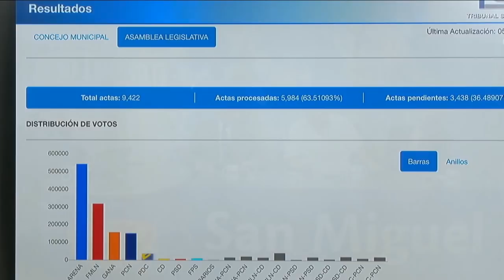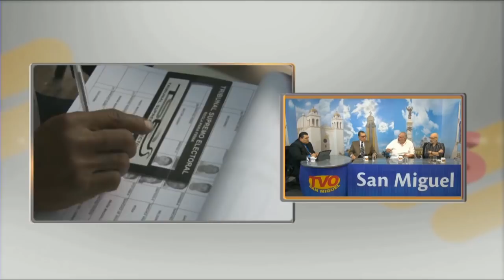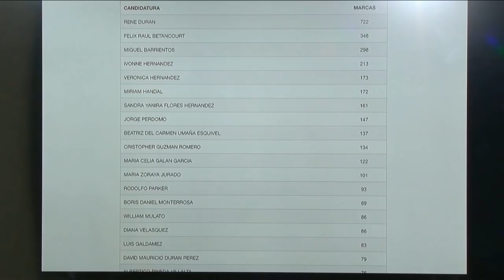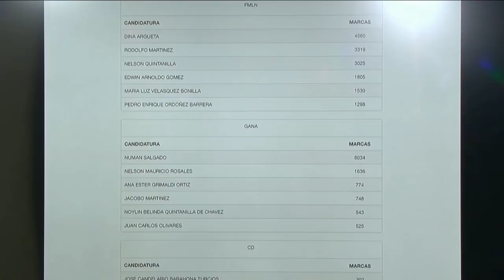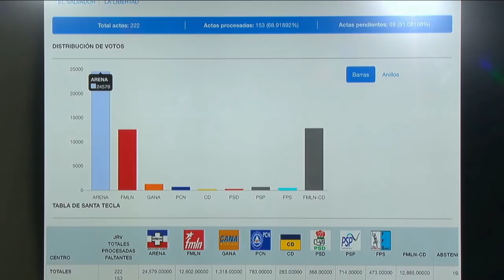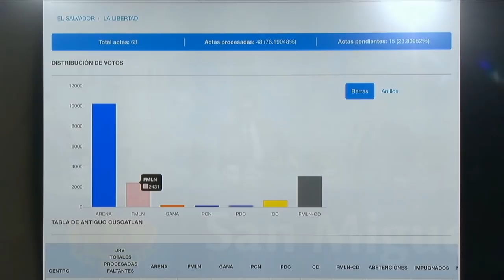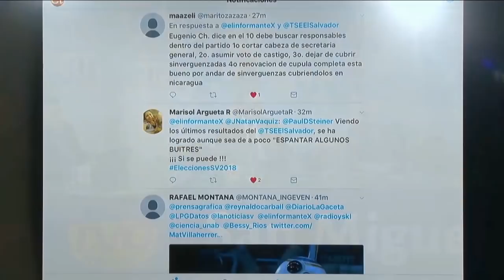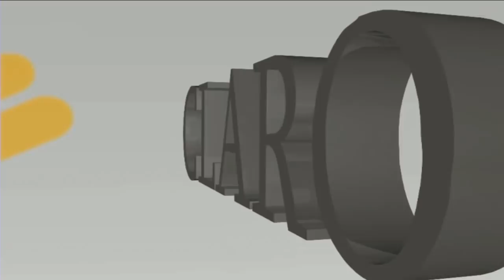PROGRAMA COMPELTO HABLEMOS CLARO 05 MARZO 2018